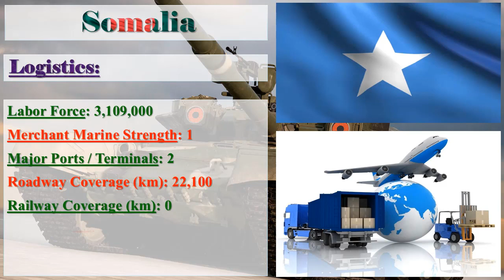Somalia Military Power 2017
Somalia Military Strength Ranking 2017

Image Credit: Google
Information Credit: globalfirepower